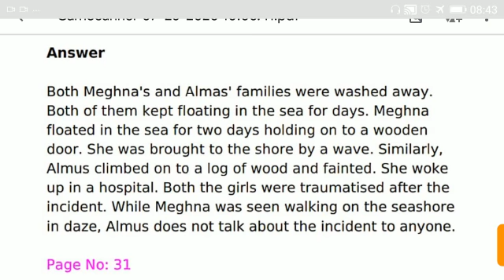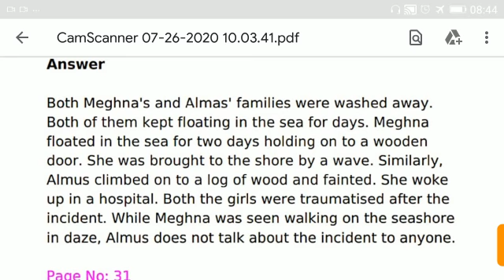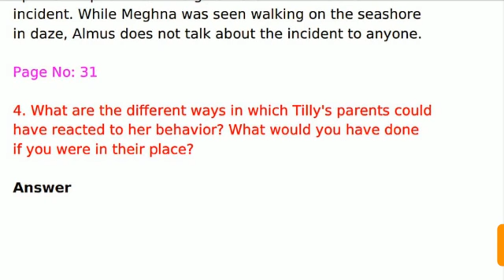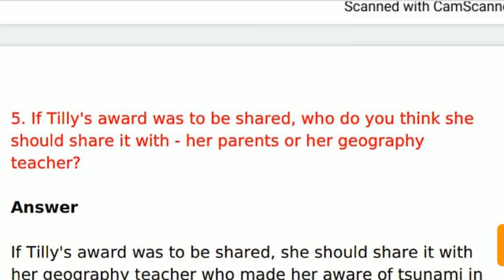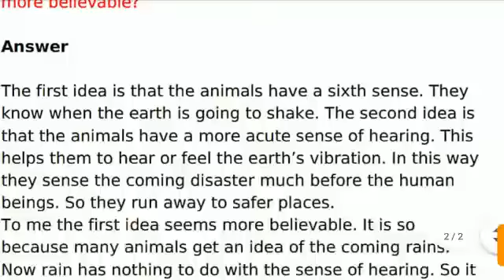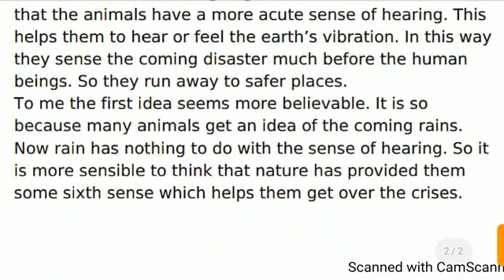Class 8th English unit 2 chapter 1 complete